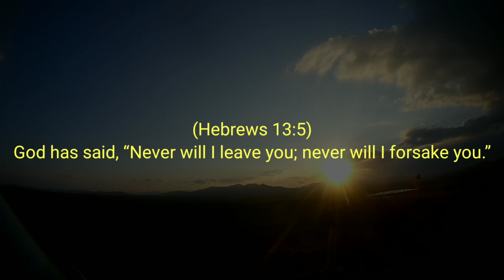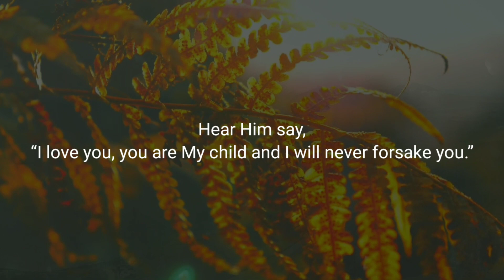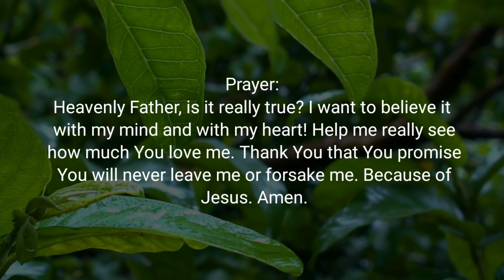NEVER FORSAKEN, NEVER ALONE – Daily Devotional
Daily Bread Devotional:
Devotional Topic: Never Forsaken, Never Alone

Verse of the Day: Hebrews 13:5 (NIV)

Devotional Message:
(Hebrews 13:5)
God has said, “Never will I leave you; never will I forsake you.”

Loneliness; abandonment; separation; betrayal. These are words that cut right to the heart. Because of our human relationships, all of us, to one degree or another, have experienced these negative emotions. The great news is that when you become His child, you enter into a permanent relationship with God. He becomes your loving Father who loves you so much that He has made a tremendous promise. God has written, for all to read, that He will never leave you or forsake you. Why? Because when He choose to love you unconditionally, it is settled, end of discussion, no changing His mind. You are His child forever.

Quiet your heart and picture yourself before God. Sense His loving presence. Picture God coming to you and calling you His child. Sense His joy and unconditional love toward you. Hear Him say, “I love you, you are My child and I will never forsake you.” Let joy fill your heart and let the reality that you are His child radiate deep into your heart. Say out loud, “I am His child, I will never be forsaken by God.”

Prayer:
Heavenly Father, is it really true? I want to believe it with my mind and with my heart! Help me really see how much You love me. Thank You that You promise You will never leave me or forsake me. Because of Jesus.
AMEN